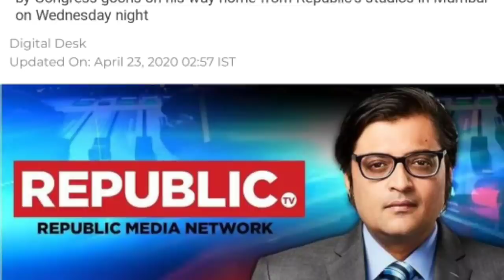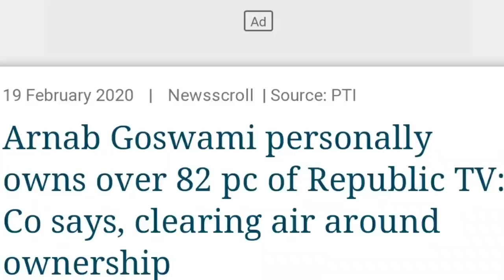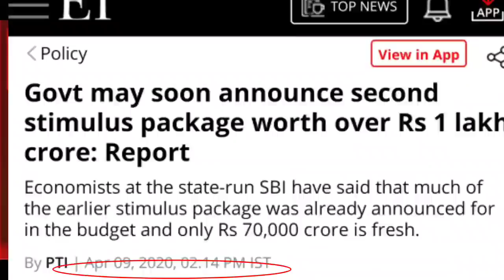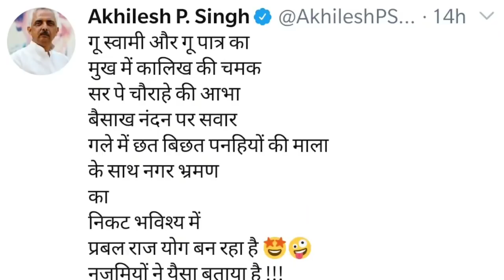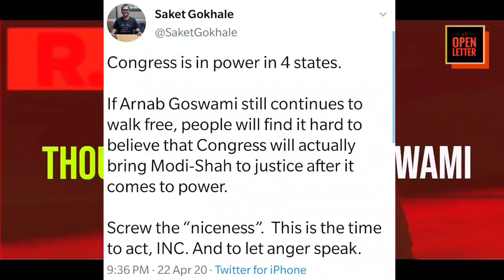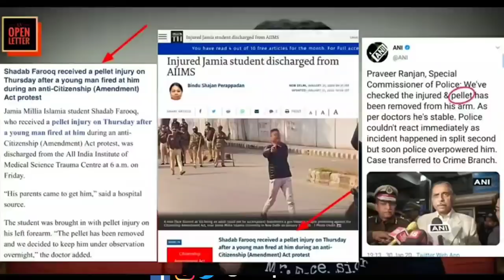ATTACK ON ARNAB GOSWAMI & HIS JOURNALISM!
In this video, I have talked about Arnab Goswami, his evolution as a journalist, his journalism style, why is he loved, what are problems with his journalism and much more.

I have also talked about the recent controversy about Arnab and Sonia Gandhi, how it all started, how whole congress leader line up is up in arms to attack him virtually and how finally it all materialized as a physical attack in real life.

Here are key pointers in the video 👇

00:00 intro
00:30 The Beginning
02:13 After 2014
02:44 Still loved by many
03:31 Problems with his journalism
04:51 Recent controversy
06:38 Cong reaction
07:51 Physical Attack
08:37 Final Thoughts
08:56 Outro

Follow my handle @anopenletter001 on Facebook, Instagram, and Twitter.